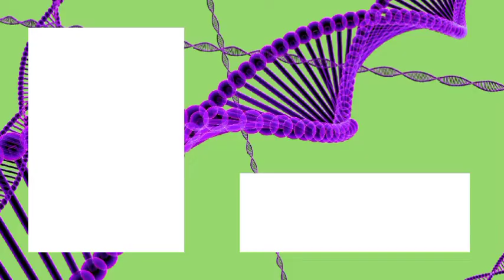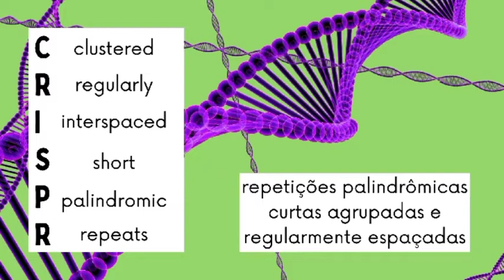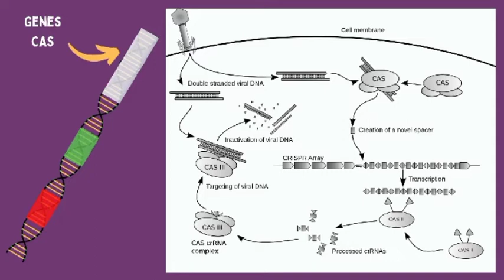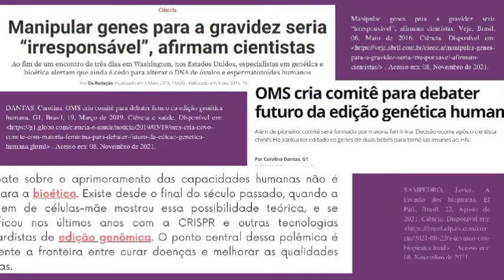CRISPR - CAS: Presente e futuro na engenharia genética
Vídeo acerca da tecnologia de engenharia genética CRISPR - CAS, utilizada para edição gênica, descrevendo a técnica, suas aplicações, além de suas implicações bioéticas.